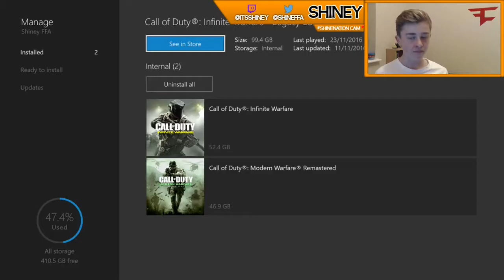My First MWR Video!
This video had a lot more effort put into it so I hope you enjoy!